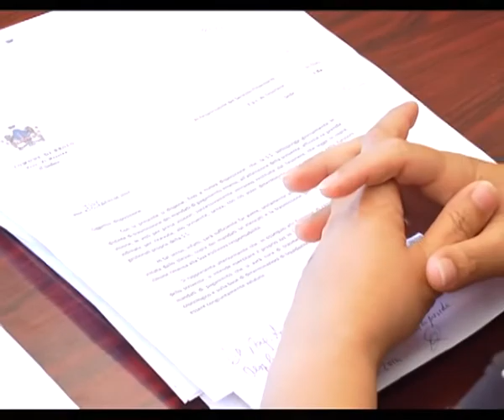Intervista Irene Ricciardello - Sindaco di Brolo